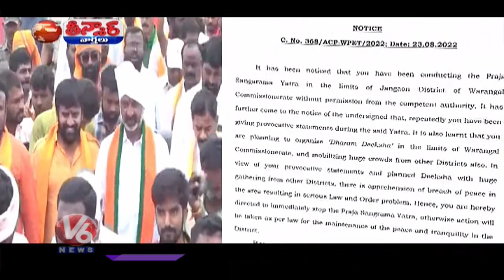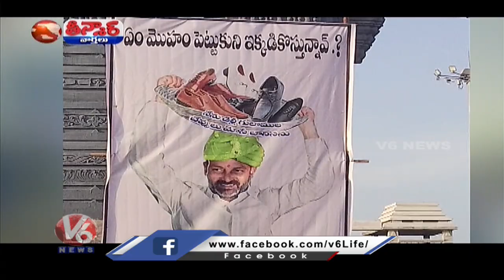Bandi Sanjay Deeksha At His Residence , BJP Leaders Dharna Across State Over Liquor Scam|V6 Teenmaar